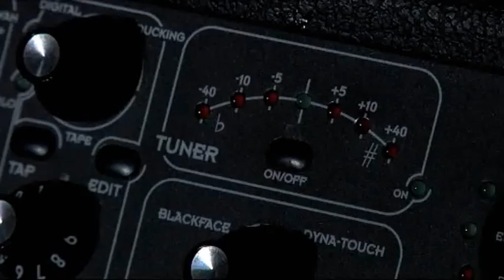"Vi spelar ganska stor musik"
Sherman är ett av de tävlande banden i Rockbron 2009.